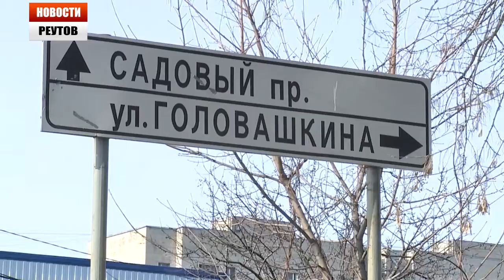МАШИНА ПРОВАЛИЛАСЬ В ЯМУ НА САДОВОМ ПРОЕЗДЕ 26.03.14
Автомобиль провалился под землю на Садовом проезде. К счастью, никто не пострадал, кроме самого транспортного средства. Дыра образовалась  внушительная -- глубиной около полутора метров. В деталях происшествия разбиралась наша съемочная группа.